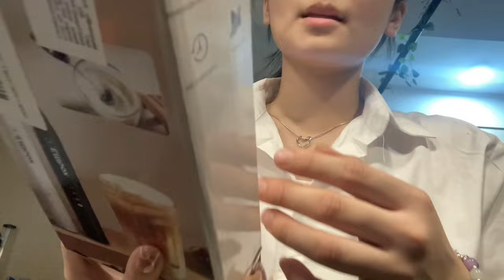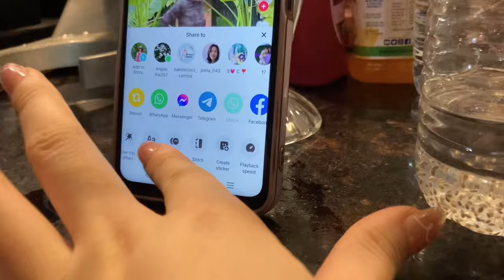Cafe vlog! A day in my life ~